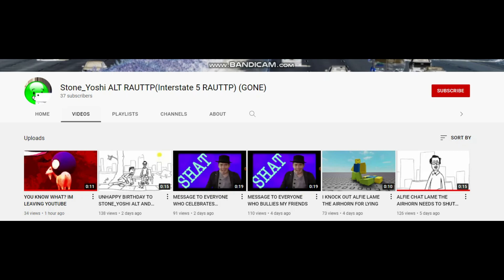😈😈😈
Would you look at that my 5th most hated user of all time is now offcially gone now i'll be able to ignore him:)
NOTE: BFB Pre Split Is my second favorite show of all time.